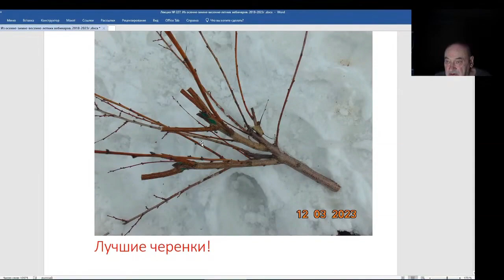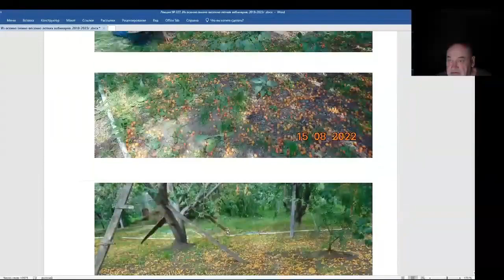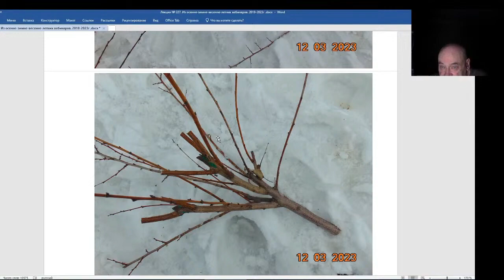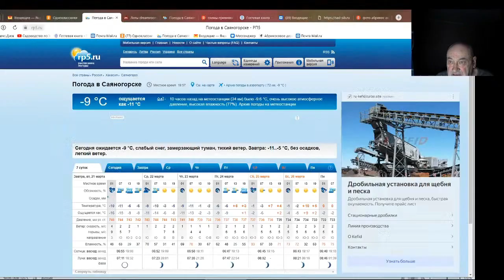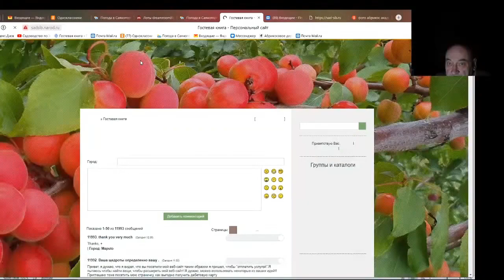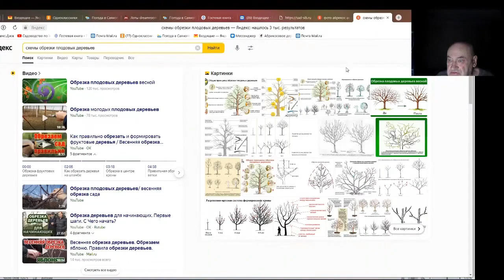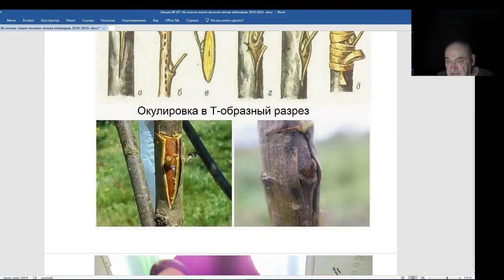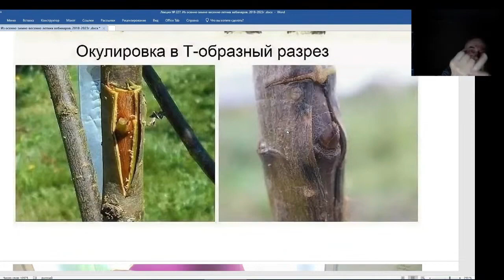Железов Валерий. Вебинар 227. ч. 3. О черенках и прививке.